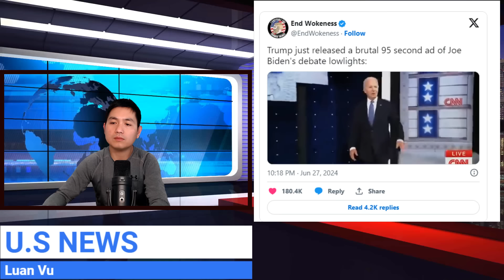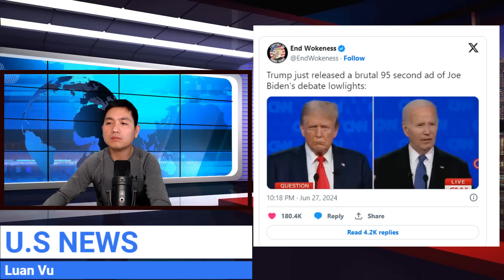12PM: ĐẢNG CỘNG HÒA KHÔNG NÊN TỰ MÃN SAU CUỘC TRANH LUẬN TUYỆT VỜI CỦA TT TRUMP